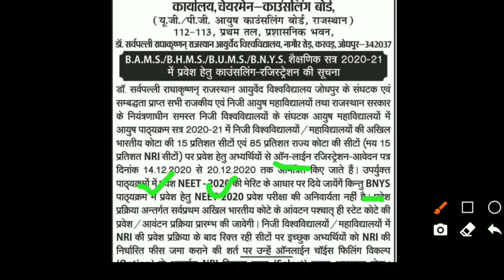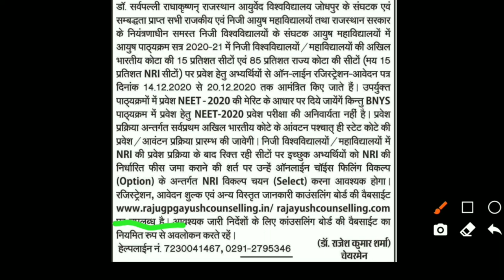Rajasthan Bams counseling 2020 registration start l Rajasthan ayush new notice released l#medicoadda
is video me rajasthan bams counseling 2020 le registration start date ke bare me btaya he

Rajasthan Bams counseling schedule released
Rajasthan Bams counseling 2020 registration start
Rajasthan Ayush counseling schedule released
Rajasthan Ayush counseling 2020 registration start date
Rajasthan Ayush counseling board new notice released
Rajasthan Ayush counseling 2020 registration process start
Rajasthan Bams 1st round Expected cutt off
Rajasthan bams counseling 1st round Expected cutt
Rajasthan bhms 1st round Expected cutt

Ayush neet ug 2020 1st round reporting date extended?
Ayush counseling 2020 1st round reporting date extended

Ayush ministry new very important notice released
Ayush ministry new very important notice released for disability candidate
Ayush neet ug 2020 new update
Ayush neet ug Counseling 2020 new notice released for disability candidate

Ayush neet UG counseling schedule released
Ayush ministry new notice released for security money मिलेंगी ya nhi

bams 2nd round results announced
Ayush Neet UG 2020 official notice released
Ayush ministry new update
Ayush ministry latest update
Aysuh ministry new notice released for security updates
Ayush ministry guidelines released for sate government

Bhms 2nd round Expected cutt off
Bhms 2nd round results announced

Neet ug 2021 exam date released
Neet ug 2021 new update for ecma date